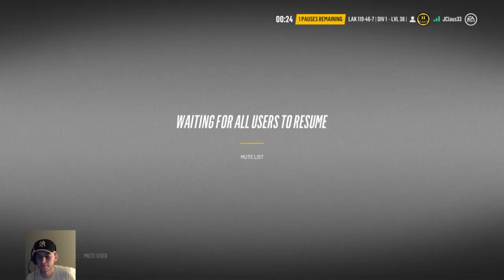LGHL PSN Season 6; Week 1: CGY vs LAK (THE RETURN)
My return to LGHL PSN, as a member of the Los Angeles Kings -- Watch live